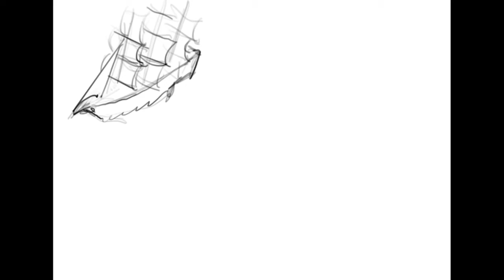Socialist maelstrom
Book: DrawingTheRightWay.com